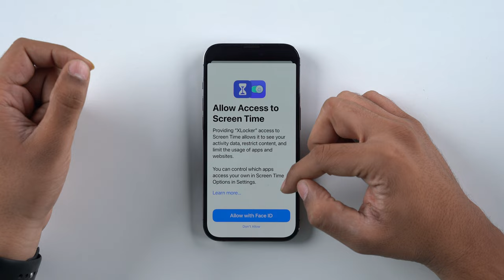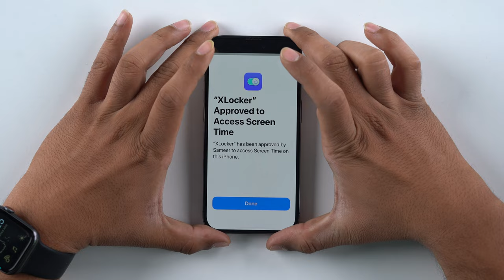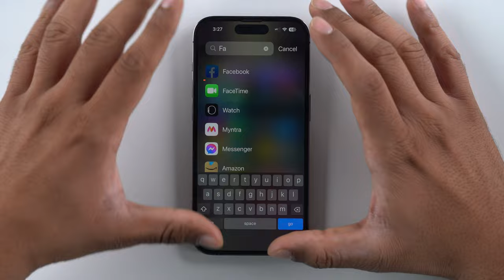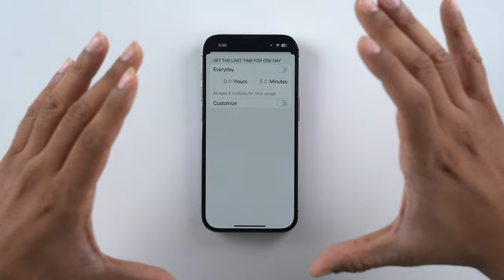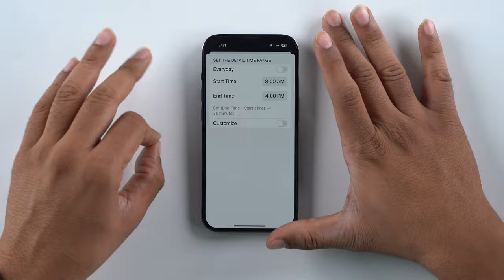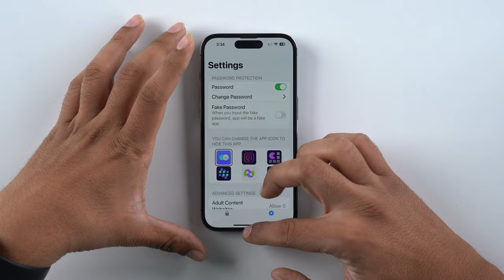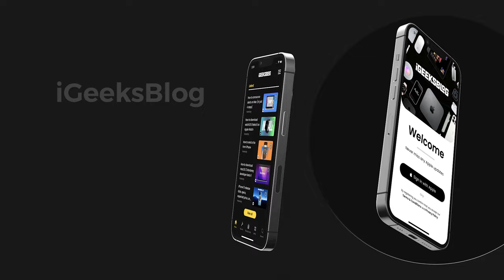How to Lock or Hide Apps on iPhone in 2024 🙈 ( Hindi )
In this video, I will show you how to lock or Hide apps on your iPhone using the XLocker app to protect your privet information and maintain your privacy.

Gears We Use: